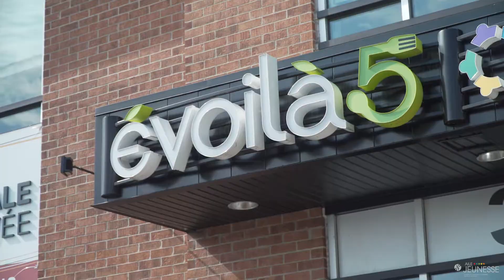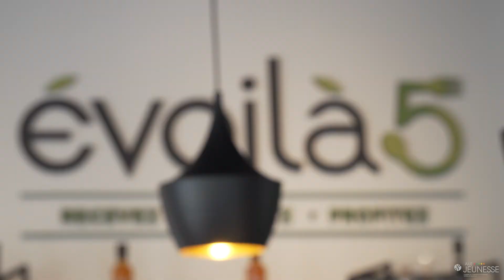Affaire d'entrepreneurs - évoilà5!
Kim Clermont-Tremblay est une franchisée rafraîchissante! Découvrez pourquoi dans cette capsule présentée par l'Aile jeunesse.